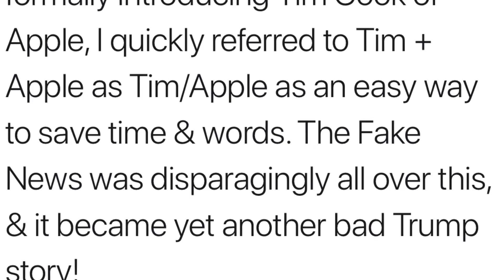Did Donald Trump say “Tim Apple” or Not?? WHAT DO YOU HEAR???🤔🤣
Donald Trump called Tim Cook, the CEO of Apple, “Tim Apple@ and everybody laughed at him. Now Trump says he didn’t actually say that... so what do you hear???